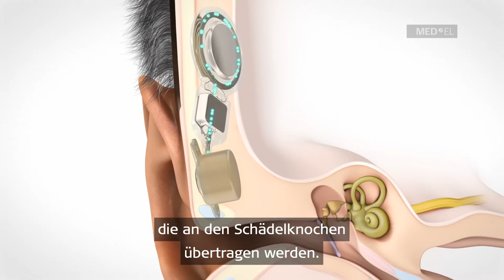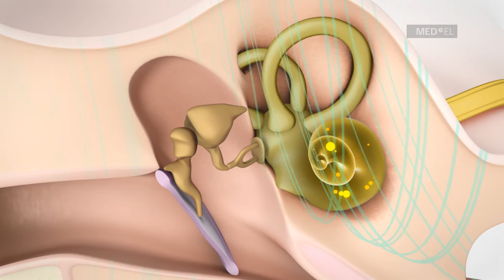Kurz erklärt: Bonebridge - Knochenleitungsimplantat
✔ Eure Meinung ist gefragt, kommentiert und teilt das Video!

Die BONEBRIDGE hilft ihnen nicht nur dabei, zu hören. Sie ist auch das fortschrittlichste aktive Knochenleitungsimplantat und sitzt komplett unter der Haut. Sie werden es gar nicht bemerken! Erfahren Sie, wie die BONEBRIDGE durch Knochenleitung Ihr Hören verbessert.